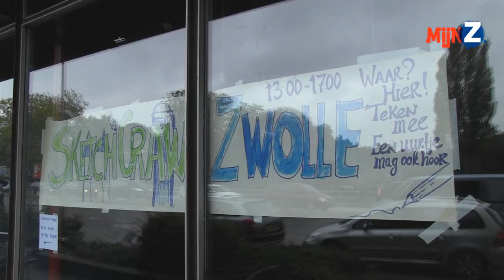Met zijn allen tekenen tijdens de Sketch Crawl | MijnZ.nl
Op de eerste Zwolse Sketch Crawl verzamelden zich ware tekenliefhebbers om er lekker op los te tekenen. Een bijeenkomst die niet alleen in Zwolle plaatsvond, maar over de hele wereld. Wij maakten onze eigen schets van de middag.